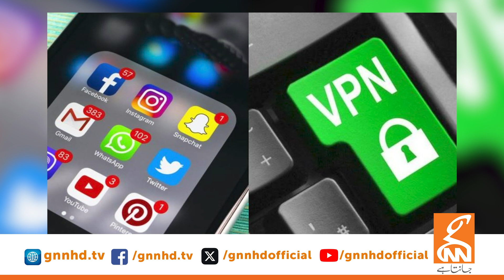VPN is Also Being Banned Across Pakistan? Big Decision of Government | Important Details Came Out